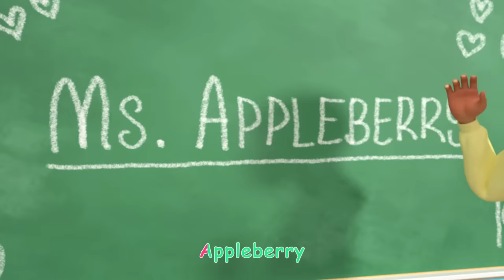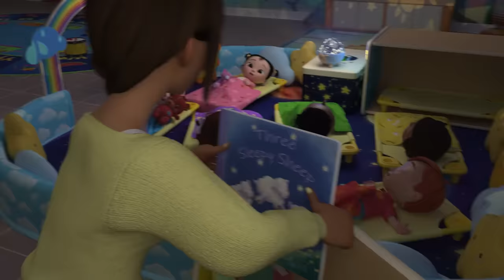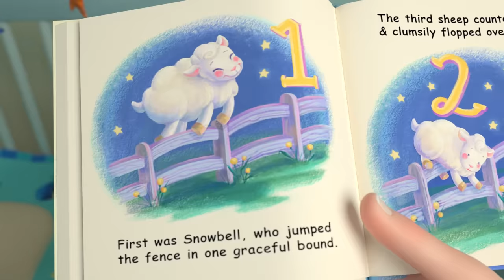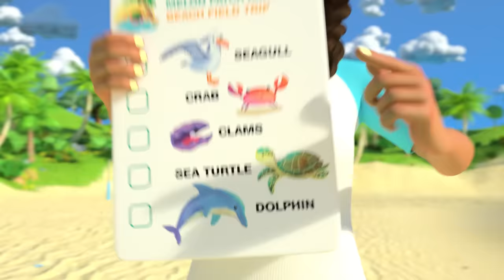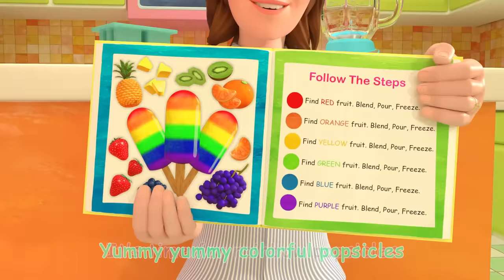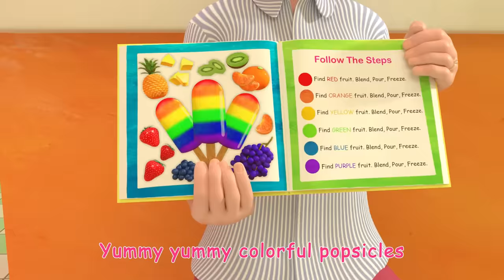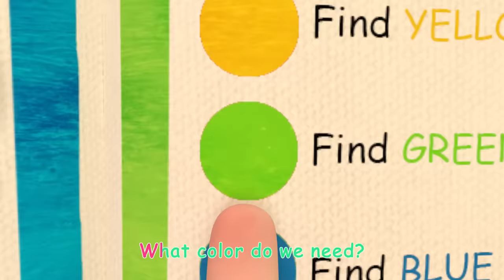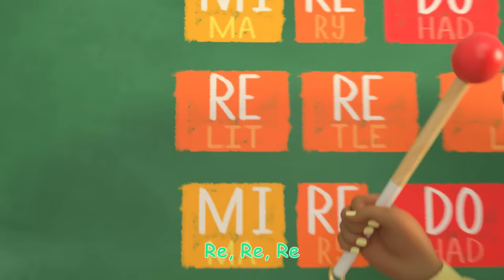Harvest Stew | COCOMELON | Kids Songs | Nursery Rhymes | Sleep Baby Songs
Veggies help us grow! Sing along with JJ and his school friends to the Harvest Stew song by CoComelon Ms. Appleberry teaches JJ and friends autumn vegetables, harvesting and healthy eating for kids!

00:00 Harvest Stew
03:00 The Muffin Man
05:24 Tap Dancing Song
07:51 Fire Truck Wash Song
10:35 Pizza Song
13:30 Construction Vehicles Song
17:14 If You're Happy and You Know It
19:57 Five Senses Song
23:13 Spanish ABC's
25:56 Father's Day Song
28:35 Balloon Boat Race
31:46 Yes Yes Save the Earth Song
35:32 Teaching Directions
38:54 New Year's Eve Song
41:51 The Teacher Song
44:52 Yes Yes Stay Healthy Song
48:40 Yes Yes Bedtime Song
52:26 Ba Ba Black Sheep (Play Pretend)
55:04 Nap Time Song
58:06 This is the Way (Bedtime Edition)
1:00:02 Reading Song
1:02:12 Sea Animal Song
1:04:36 The Colors Song (with Popsicles)
1:09:08 Music Song
1:12:28 Pumpkin Time
1:15:26 Nature Walk
1:18:06 Mom and Baby Blue Whale Lullaby
1:19:58 This Is the Way
1:22:19 Five Little Speckled Frogs
1:25:10 Are You Sleeping (Brother John)?
1:27:23 Clean Machine
1:30:08 Wash Your Hands Song
1:33:20 Apples and Bananas 2
1:36:53 Pumpkin Patch - Fall Halloween Song
1:40:19 Winter Show & Tell
1:43:51 Balloon Boat Race
1:47:04 First Day of School
1:49:53 Gardening Song
1:53:10 Field Day Song
1:56:07 Back to School